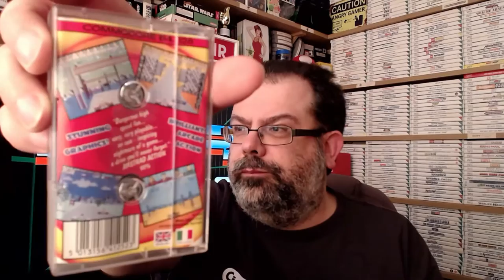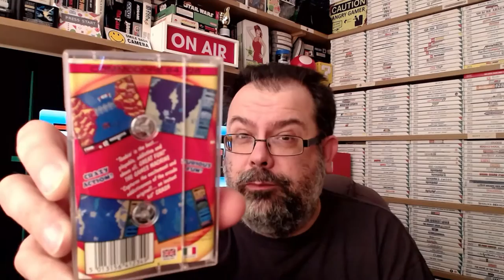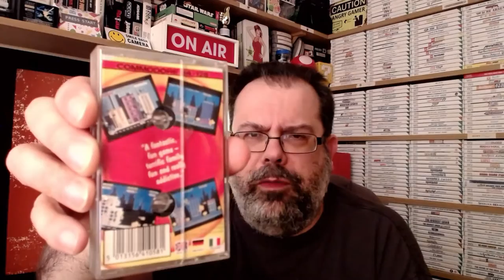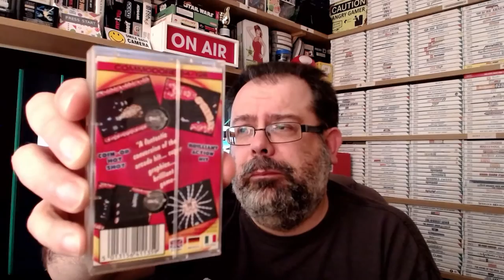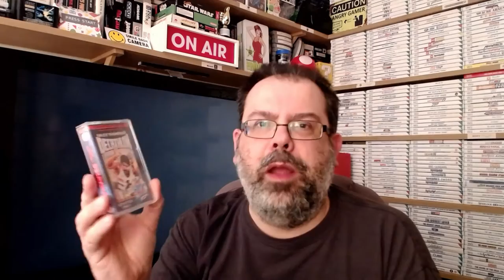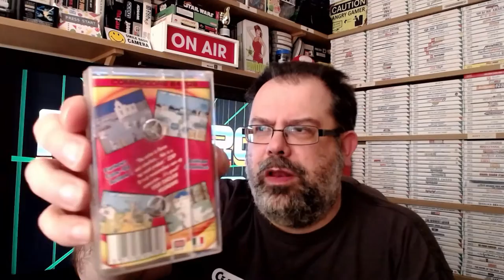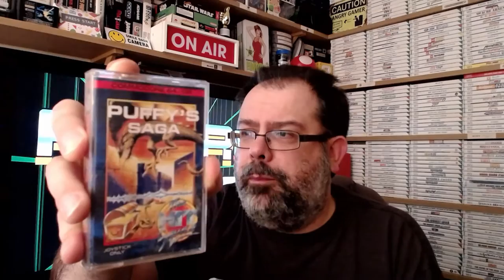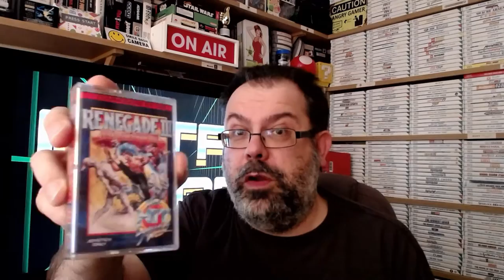My C64 Hit Squad Games - 8 Bit Special : Revisiting My 2018 Video (Retro & Video Games)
Back in 2018 when I didn't know any better I did a video highlighting my Hit Squad games which no one watched. Since then this budget 8 bit label has taken on a collection life of it's own so much so that Hit Squad Fever has gripped various parts of the collecting community. This is me going back over my collection in case any of you didn't see it.

Listen to the Retro Bear House Band :

Track : Blue Bay